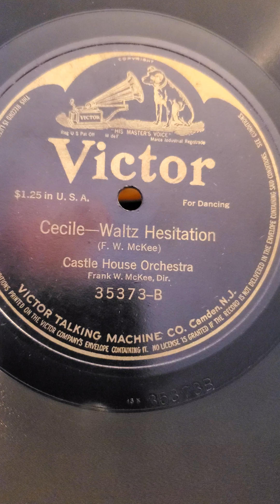Cecile Waltz (hesitation) - Castle House Orch (Frank w McKee dir) Victor Records #35373 12" 1914